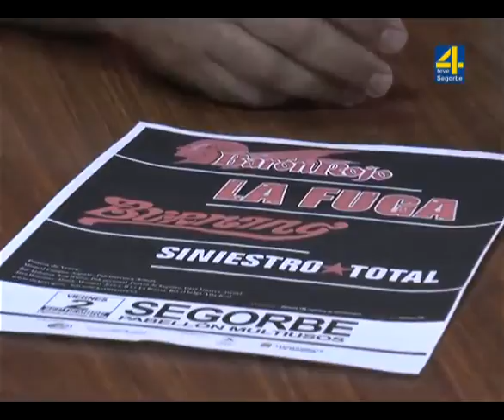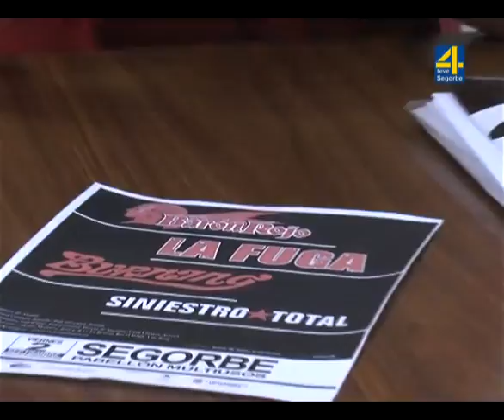Siniestro Total y Barón Rojo sustituyen a Los Suaves [Rueda de Prensa]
Siniestro Total y Barón Rojo sustituyen a Los Suaves en Segorbe

El día 2 de septiembre tocarán La Fuga, Los Burning, Barón Rojo y Siniestro Total

El Concejal de Fiestas, Enrique Máñez, y el representante de la empresa organizadora del concierto de las Fiestas de Segorbe, Javier Campos, han anunciado que por motivos de salud de su cantante, el grupo Los Suaves ha tenido que cancelar su concierto en Segorbe el día 2 de septiembre.

Pese a que tras el accidente sufrido por el vocalista se había confirmado que la de Segorbe sería su primera aparición pública, lamentablemente no se ha recuperado totalmente, lo que ha impedido que el concierto se realice. Tal como ha informado Máñez, “desde el Ayuntamiento y la empresa Gamma Sound hemos buscado una solución inmediata, sustituyendo dicho grupo por Siniestro Total y Barón Rojo, además de contar con el resto de bandas programadas, La Fuga y Los Burning.

La entrada de Los Suaves será válida igualmente para el concierto, sin tener que hacer ningún canje. Para aquellas personas que decidan no asistir al concierto, se abrirá un plazo para hacer las devoluciones en los mismos locales o sistemas de venta online donde las han comprado.

Desde aquí ,esperamos una pronta recuperación para Yosi , deseando que regrese lo antes posible a los escenarios y lamentamos las molestias ocasionadas a los seguidores del grupo.